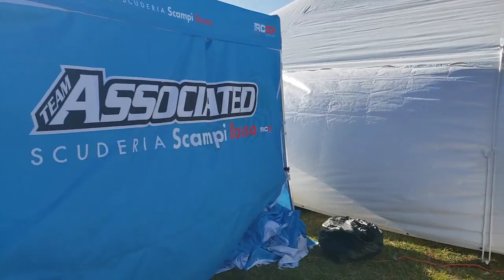Rcgp 2022 check out what the Drama was all about or was it!!!!